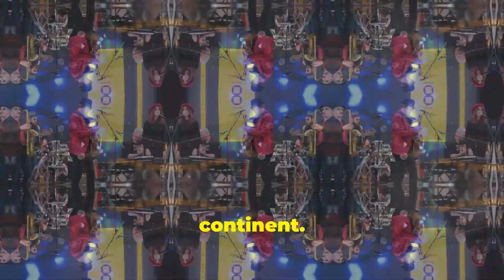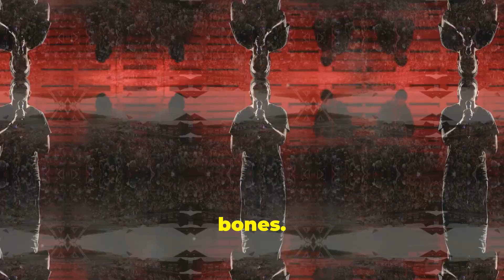Stonebridge Wasaga Beach Blues Festival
Stonebridge Wasaga Beach Blues – Friday Night Lineup (Sept 13, 2024)

Get ready for an unforgettable night of blues music at the **12th Annual Stonebridge Wasaga Beach Blues Festival**! This video showcases the exciting Friday night lineup on **September 13, 2024**, featuring three powerhouse artists:

- **The Smoke Wagon Blues Band** (7:05 PM) – Known for their whisky-stained soul vocals and funky blues harmonica, this band has been rocking festival stages for over two decades.
- **Sandra Bouza** (8:20 PM) – With a voice that stops you in your tracks, Sandra’s soulful sound and powerful storytelling will leave you wanting more.
- **Steve Marriner** (9:35 PM) – A multi-talented musician and award-winning blues artist, Steve's gritty style and electrifying harmonica skills make him one of Canada's hardest-working musicians.

Join us for an amazing night of world-class blues performances at Wasaga Beach, Ontario, and celebrate the 12th anniversary of this award-winning festival. See you there!

**Location**: Wasaga Beach, Ontario, Canada
**Event Info**: [Insert event page or ticket info]